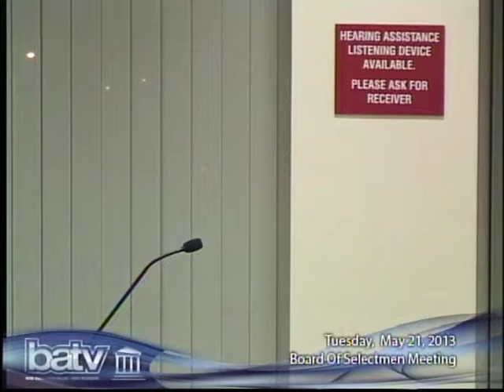Board of Selectmen 5/21/13